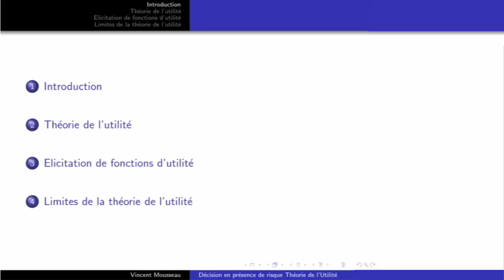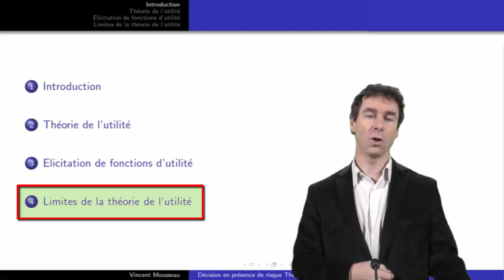theorie de l'utilité (plan du cours)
Cours sur la décision dans l'incertain (théorie de l'utilité)
ceci est le plan du cours